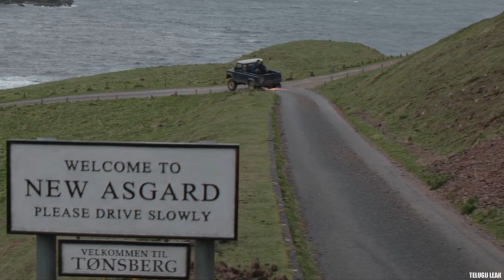MARVEL WHAT IF EPISODE 1 EXPLAINED IN TELUGU | TELUGU LEAK